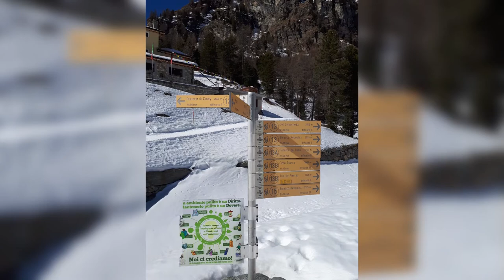Rifugio Magià/Vallone di Saint-Barthélemy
E' un rifugio alpino della Valle d'Aosta. Si trova nella Vallone di Saint-Barthélemy, a 2007 mt. Partenza dal parcheggio di Fraz. Porliod - Nus (AO).
Febbraio 2019